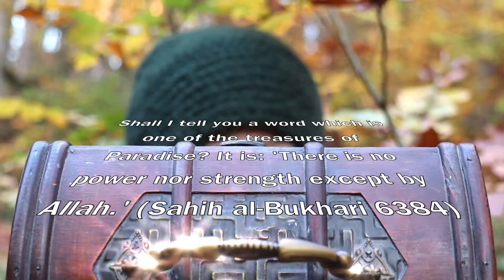A TREASURE OF PARADISE | Islamic Short Film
Another one with my son, also was filmed in autumn 2020 :) enjoy!